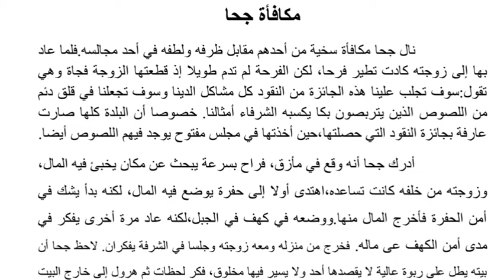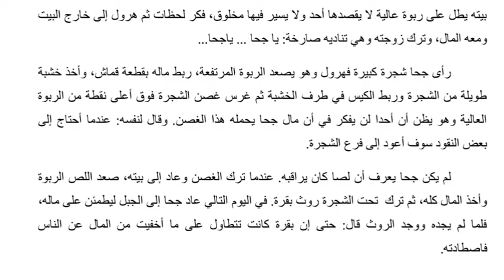Juha's Reward - مكافأة جحا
@EAZY LEARN നടത്തുന്ന BA / BSC, BCOM/BBA റെഗുലർ ഓൺലൈൻ ക്ലാസുകൾ ലഭിക്കാൻ എന്ന നമ്പറിലേക്ക് ബന്ധപ്പെടുക.

കൂടുതൽ വീഡിയോ കാണാനായി ചാനൽ സബ്സ്ക്രൈബ് ചെയ്യുക.

*BCOM / BBA SECOND SEMESTER COMMON ARABIC*

*CHAPTER 1:*

*CHAPTER 2:*

*CHAPTER 3:*

*CHAPTER 4:*

*CHAPTER 5:*

*CHAPTER 6:*

*CHAPTER 7:*

*CHAPTER 8:*

*CHAPTER 9:*

*CHAPTER 10:*

*CHAPTER 11:*